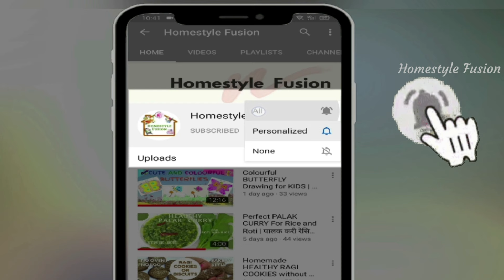BEAUTIFUL & Easy DIYA Painting | Colurful Diya | Diwali Diya Decoration Ideas at Home | Diya Designs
Turn Plain diyas to Colourful and beautiful Diyas !
Easy Diya Painting or Diya Colouring at home with step by step process. DIY Diya painting or Diya Decoration at home.

Paint diyas and celebrate this Diwali in a more Colourful way !!

Materials Used:
Diyas
Acrylic Colour Paint / Fabric paint
2 Paint Brushes - thick and thin

Start with Base Colour-White :: 00:00
Colouring Diyas :: 01:27
Design Colouring :: 05:52
Decoration with kundan / Beads / sequins :: 10:41